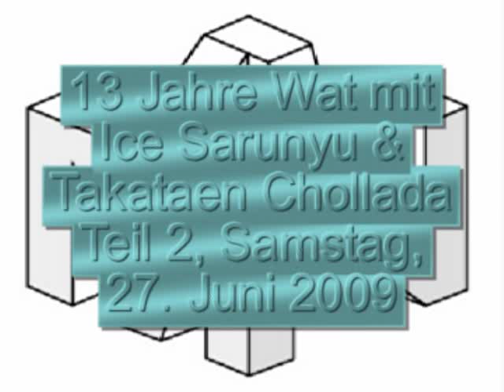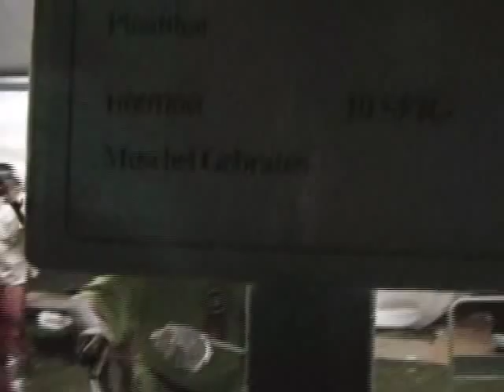Takataen Cholada ตั๊กแตนชลดา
Thai karaoke stars Ice Saranyu and Takataen Cholada at the Swiss wat 13th birthday celebration on june 27, 2009. Part 1 (another upload) contains clips of Ice. Part 2 contains Takataen and at the end the duet of both artists.